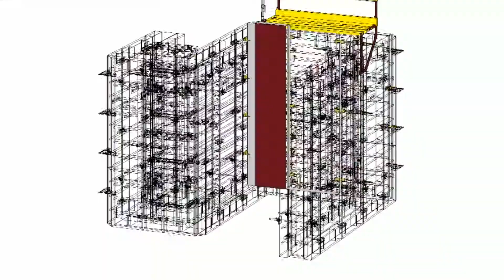Video Alisply Paredes Portugues